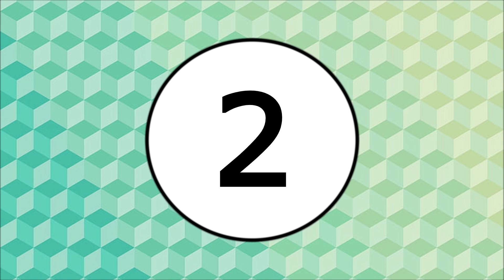MI TOP 10 DE POKÉMON FAVORITOS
Hola y bienvenidos a un nuevo video.

Esta vez, por petición de un suscriptor, os traigo un TOP 10 de mis Pokémon favoritos.

Quiero dejar claro que evidentemente esto es a gustos, y no todos tenemos porqué compartir los mismos puestos, y me gustaría ver en los comentarios vuestro TOP 10.